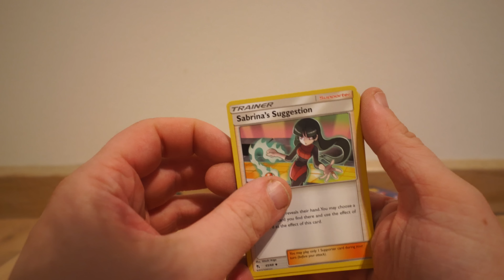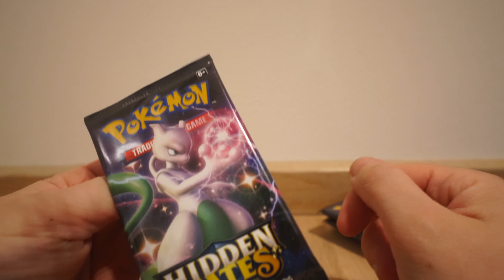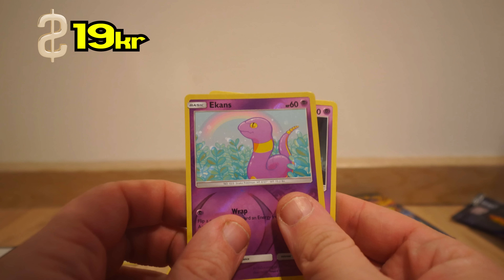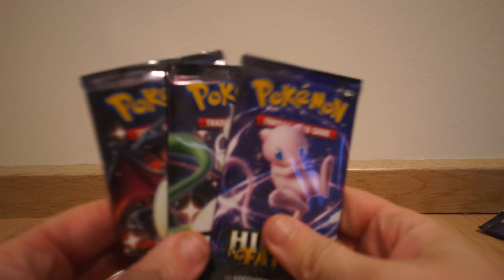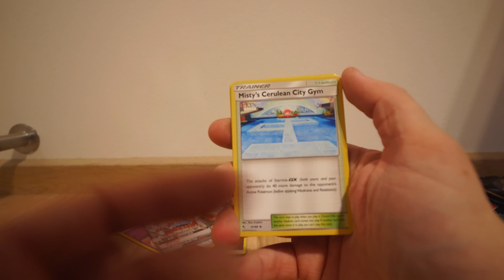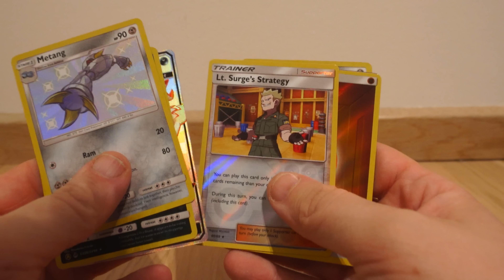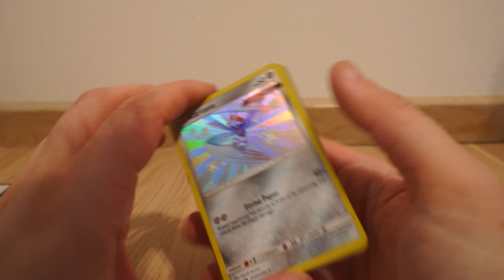ER HIDDEN FATES POKEMON KORT DET VÆRD?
Er det det værd at bruge din børns opsparing på Hidden Fates kort fra 2019? find ud af det her!